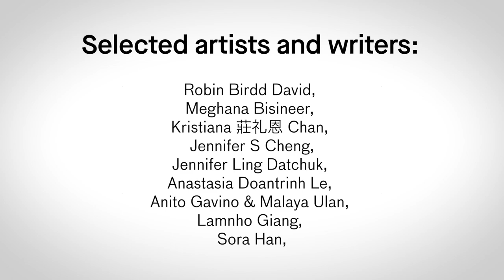Bernice Bing: Open Call — Coming June 16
25 artists and writers honor Bernice Bing’s legacy by exploring the Asian and Asian American influences in contemporary art.

Come celebrate video and literary work from an open call — the first in the Asian Art Museum's history — issued in conjunction with Into View: Bernice Bing. In keeping with Bing’s passionate commitment to local activism and building bridges in her community, this open call was organized in collaboration with the Asian American Women Artists Association (AAWAA), the Chinese Culture Center, and the Kearny Street Workshop.

Artists and writers of any age from any location were eligible to apply, responding to the prompt: “Modern and contemporary art was deeply influenced by art in Asia, including landscape, calligraphy, abstraction, and minimalism. In tribute to the Bernice Bing exhibition and collection at the Asian Art Museum, what is contemporary art through the lens of Asian and Asian American art and cultures?”

*Clips & stills featured in trailer: Anito Gavino & Malaya Ulan's "Sisa," Dan Jian and Diana Abell's "The Waves Not yet High, A Dream Floods the Shore," Jennifer Datchuk's "Tame," Natalie Sasiprapa Organ's "In the Absence of our Lands," Sujin Lim's "Landscape Painting," Kiana Honarmand's "As I Lay Longing," and TT Takemoto's "After Bed."

Selected artists and writers: Robin Birdd David, Meghana Bisineer, Kristiana 莊礼恩 Chan, Jennifer S Cheng, Jennifer Ling Datchuk, Anastasia Doantrinh Le, Anito Gavino & Malaya Ulan, Lamnho Giang, Sora Han, Kiana Honarmand, Dan Jian & Diana Abells, Kwinnie Lê, Bianca Lee, Diana Li, Sujin Lim, Sarah Matsui, Catherine Niu, Jenny Qi, Jacoub Reyes, Natalie Sasiprapa Organ, TT Takemoto, Justine Tamiko Lai, Jane Wong, Liwen Xu, J. Yùrú Zhōu.

Jurors: Kim Anno (artist); Jason Bayani (artistic director of the Kearny Street Workshop); Naz Cuguoglu (assistant curator of contemporary art and programs at the Asian Art Museum); Melanie Elvena (programs manager, AAWAA); and Yuanyuan Zhu (director of galleries and programs at the Chinese Culture Center).